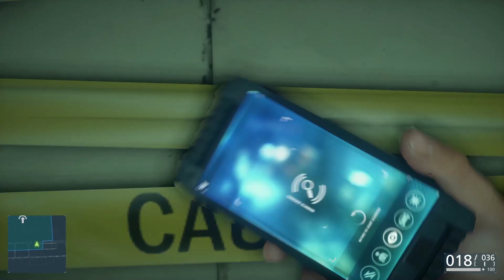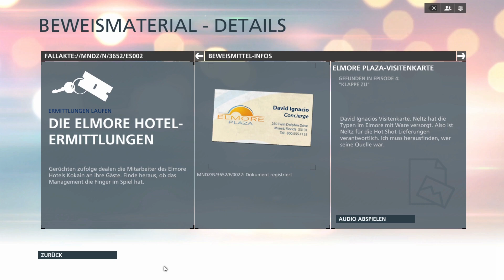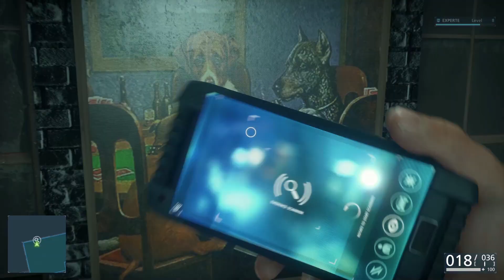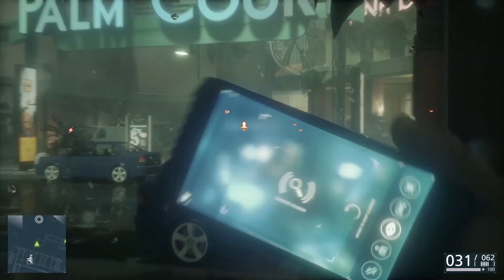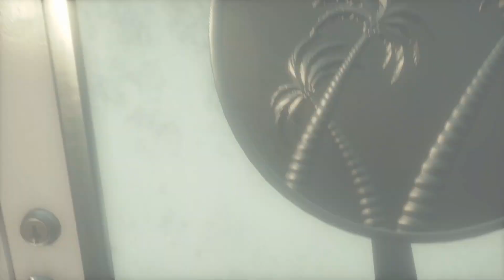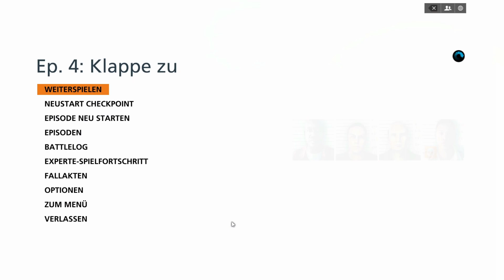Battlefield Hardline ep 04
Atemberaubende Einzelspieler-Kampagne

Als Detective Nick Mendoza führst du dein Team in einer von TV-Krimiserien inspirierten Kampagne an. Nutze deinen Scanner, um Feinde aus der Distanz zu markieren und sammle Beweise, um Verbrecher zu überführen. Spiele auf deine Weise: Entscheide dich für nicht-tödliche Verhaftungen oder den frontalen Kampf gegen das Böse.

Titel: Battlefield Hardline
Genre: Ego-Shooter